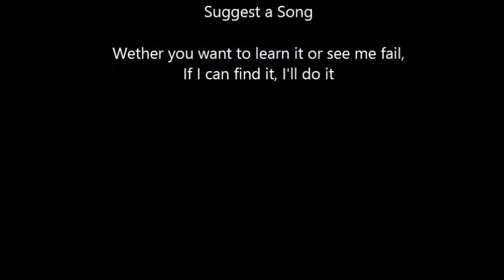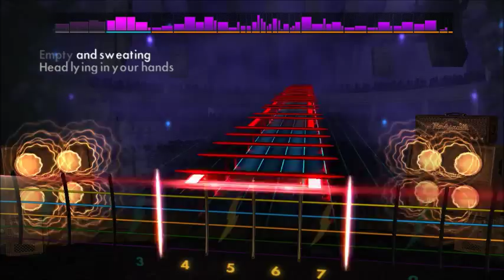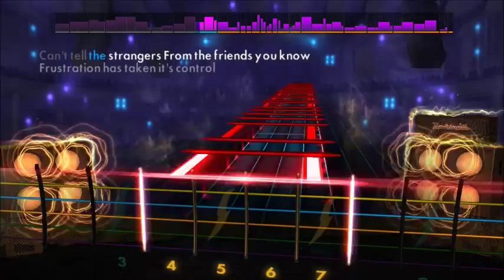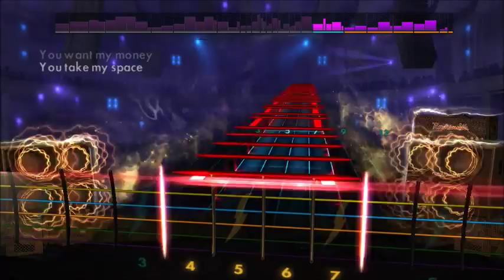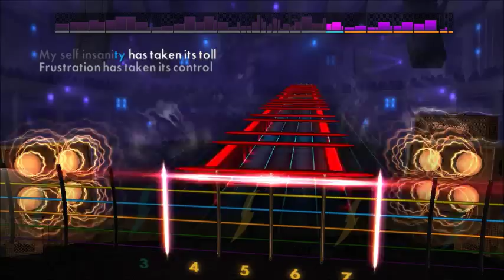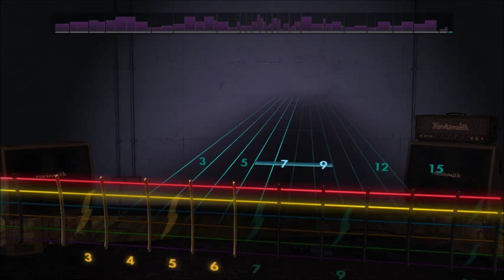Pantera - Psycho Holiday (Lead) Rocksmith 2014 CDLC